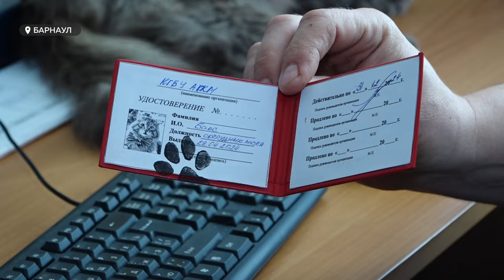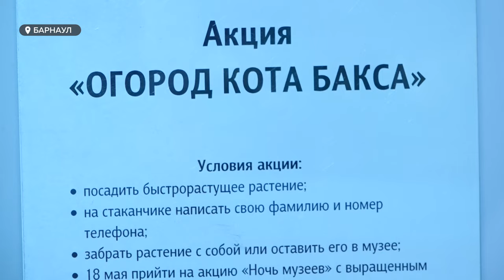Кот устроился на работу в музей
В Алтайский краеведческий музей взяли на работу кота. Сейчас  он смотрит за огородом  на цветочной выставке.